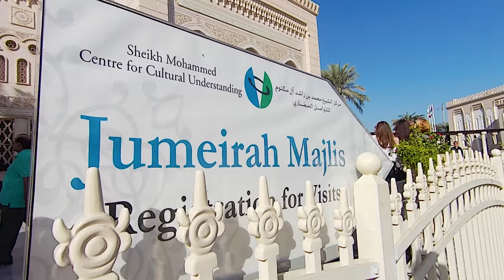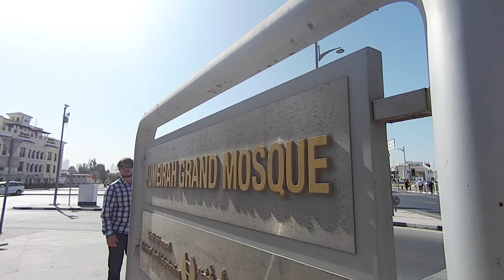TRAVEL DUBAI VLOG | Inside Jumeirah Mosque 杜拜清真寺 #9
It's a shame to say that this is my first time visiting a mosque although I have many Muslim friends who drop by the local mosque in Toronto on a weekly basis. I was surprised to find out inside JumeriahMosque it was completely empty! Before I stepped inside the mosque, I was imagining it being like a church but instead, there were only patterns and colours. The mosque tour guide was very passionate about the IslamicCulture and went into details to deliver the stories behind hijab and the traditional clothing. After this culture understanding soak, I was glad to take away all these new learned knowledge with me back home.

This vlog is filmed with HTC Re and edited via Adobe Premiere Pro, find out more about the camera on my review